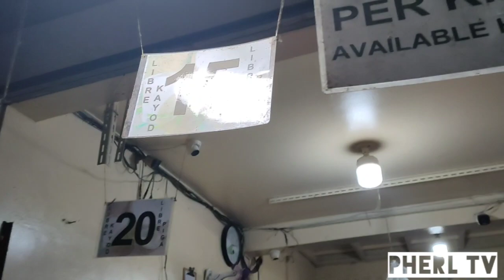Shocking News! Update Sa Presyo Ng Bawang, Sibuyas at Ng Ibang mga bilihin dito sa Balintawak!